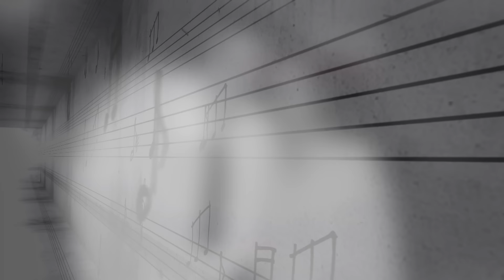"For Once in My Life -- The Songs of Ron Miller"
His songs have told the stories of our lives, now hear his...
A New Show by Lisa Dawn Miller
Premiering at 54 Below in NYC on October 8, 2023
Produced by Lisa Dawn Miller & Robert W. Schneider